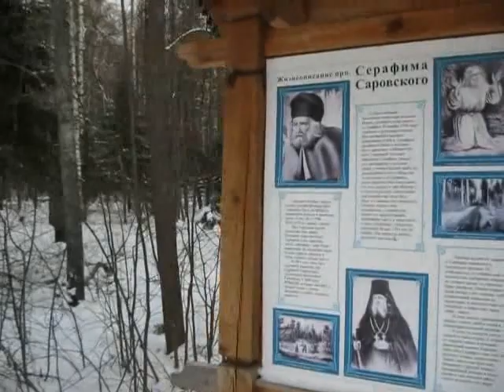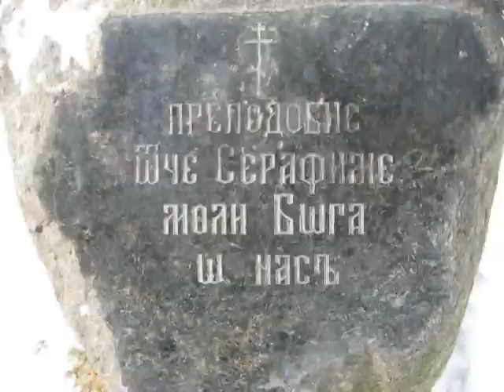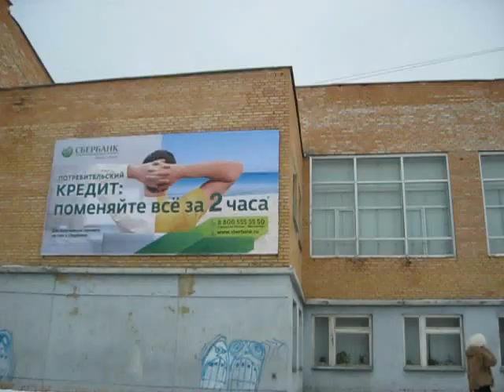Поход в гости к бездомным котам.avi